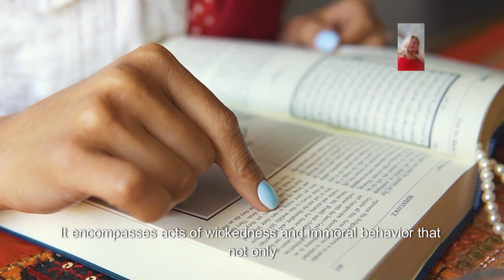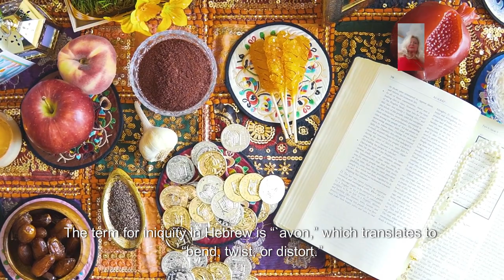Iniquity vs. Sin: Understanding the Difference"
Iniquity vs. Sin: Understanding the Difference" Welcome to our video discussing the difference between iniquity and sin. Many people use these terms interchangeably, but there are distinct differences between the two. In this video, we will explore the definitions of iniquity and sin, how they are viewed in various religious beliefs, and how understanding this difference can impact our spiritual journey. Iniquity is often seen as a more deliberate and malicious act, whereas sin is considered to be any transgression against divine law or moral code. Understanding the nuances of these terms can lead to a deeper understanding of our own actions and motivations. Join us as we dive into the complex and often misunderstood concepts of iniquity and sin and learn how acknowledging and addressing these behaviors can lead to personal growth and spiritual enlightenment.